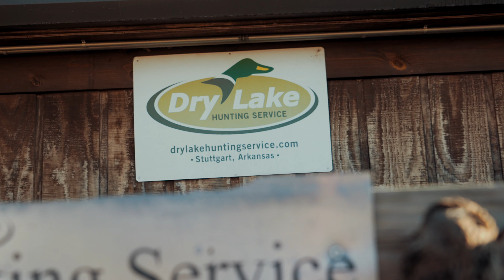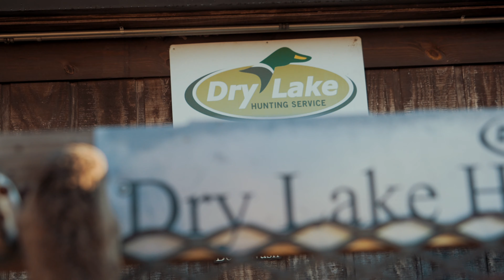Goose Hunting - Early Season Specks in Arkansas! (10 Man) K Zone TV - Dry Lake Hunting Service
Join us on this hunt as we head to Stuttgart, AR for a quick 10 man speck hunt with our buddy Kendall Hill of Dry Lake Hunting Service. If you're looking for a top of the line place to duck or goose hunt, be sure to contact Kendall at Dry Lake and get booked!

Dry Lake Hunting Service - Stuttgart, AR